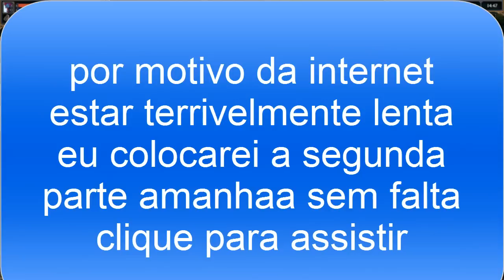Singed Top Tutorial/Gameplay - League of Legends PT Br parte 1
Uma partida bem daora onde tento mostrar um pouco para pessoas INICIANTES no jogo ou INICIANTES com o campeão.